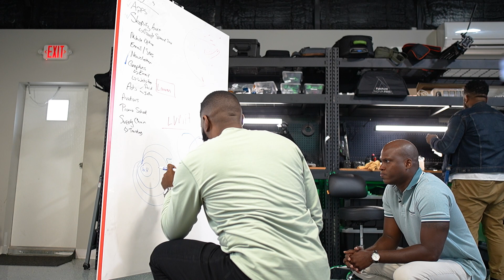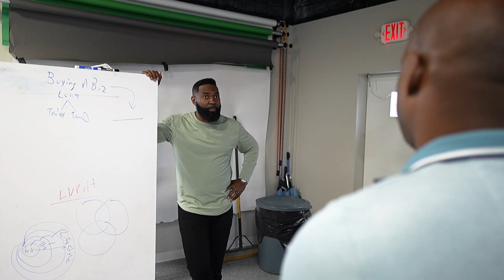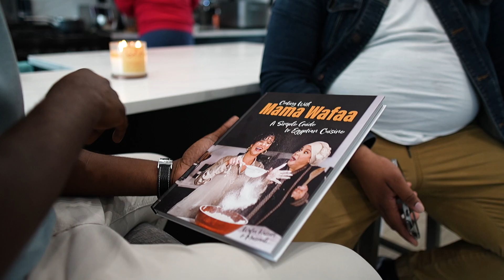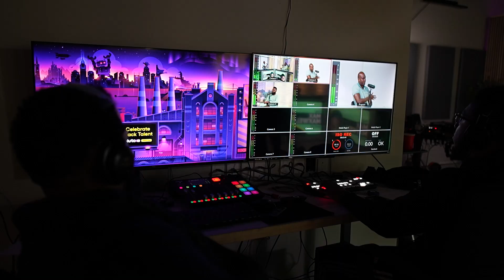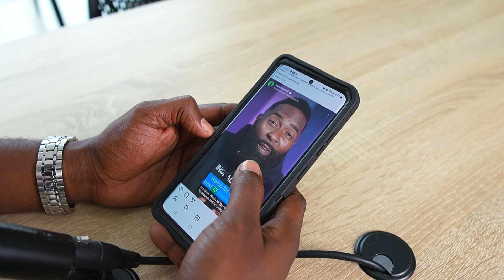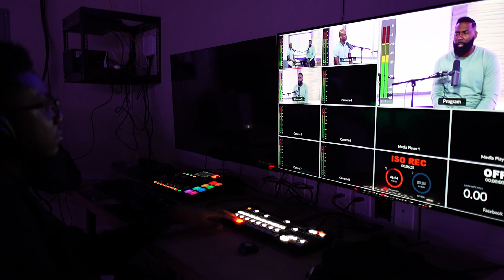My $10,000 Day with Max Maxwell | Episode 6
Book a mentoring session with me (for healthcare, business, real estate, and more)

Learn more about my healthcare, real estate investing, and other courses

Do you want to start a Nurse Staffing Agency?
Or learn how my Consulting Firm ‘Passive Workforce’ can help you

Do you want to learn how to invest in real estate?
Sign up for my 15-hour investors course 'Killing the American Dream'

Do you want to invest in real estate with me?

Do you want to buy a house in Italy?

I had an unforgettable day spent with the real estate master, Max Maxwell, in North Carolina, and I'm excited to share my experience with you. In this video, I'll take you on a journey of my amazing day with Max.

We started off at Max's house, where we discussed social media strategies and shared insights on how to elevate our online presence. It was great to learn from such an accomplished entrepreneur.

Next, we had a delicious lunch with Max's family and personal chef. I got to know them on a personal level, which was an amazing experience.

After lunch, we headed back to Max's studio, where we talked about global living, nursing agencies, and valuable tips for millennials. It was truly eye-opening and inspiring to learn from someone so successful.

But the day didn't end there - we went on an epic trip to Charlotte to watch Lamelo Ball of Hornets court-side. It was so much fun and the perfect way to end our incredible day together.

I'm so grateful for the opportunity to connect with Max Maxwell and learn from him. I can't wait to put all the knowledge and insights we discussed into action in my own business. Join me as I share my unforgettable experience with Max in this video.